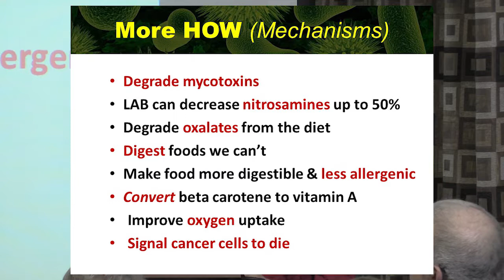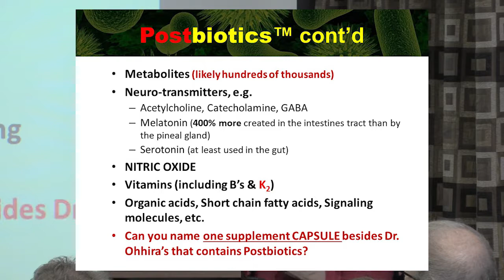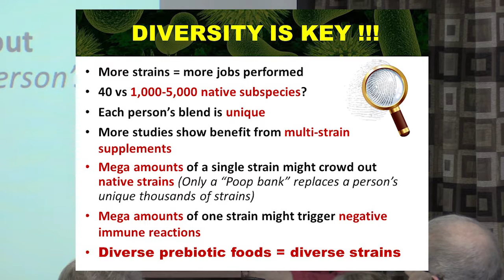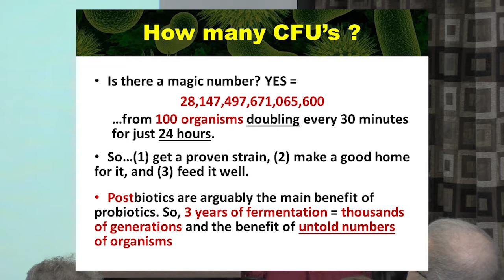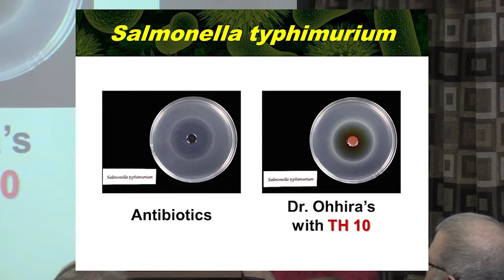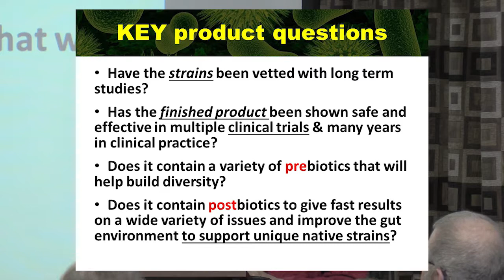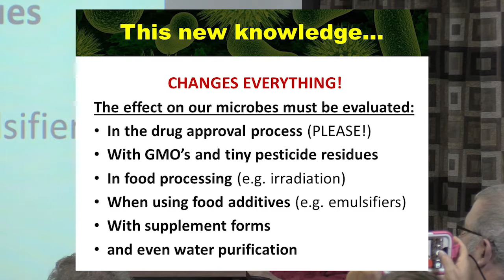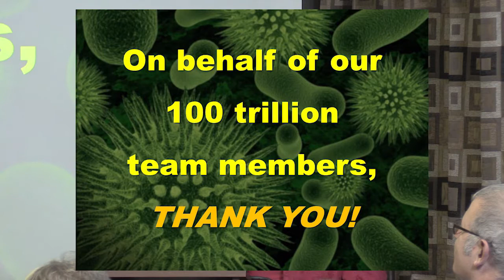Digging Deeper | Probiotic Cure with Martie Whittekin Part 2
An imbalance in the bacterial community of your stomach can cause not only ulcers, but also a host of other serious and painful disorders― from allergies to diabetes to osteoporosis. Now, best-selling health author Martie Whittekin has written The Probiotic Cure, a guide to overcoming many of our most common health issues.